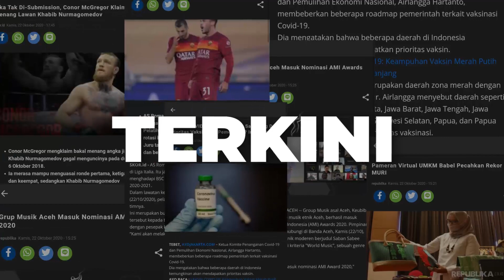Baca Informasi Pilihan Terkini dan Terpercaya di aplikasi RCTI+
RCTI+ terus memberikan kemudahan bagi penggunanya melalui fitur-fiturnya . Fitur News di Aplikasi RCTI+ memberikan informasi terupdate, dengan konten menarik, berita terkini dari sumber terpercaya dan dapat diakses kapan saja.

Baca berita terkini di aplikasi RCTI+ sekarang.